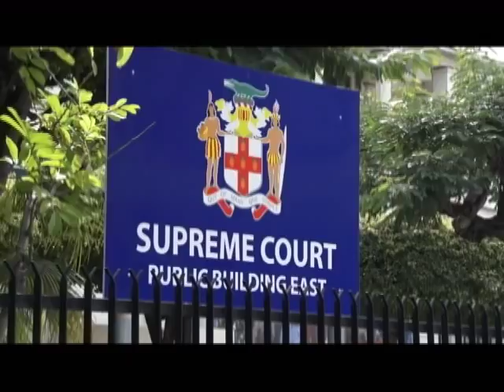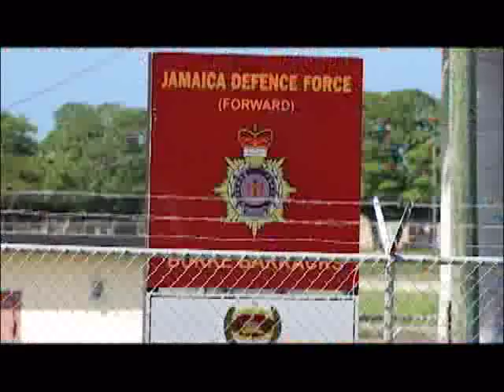TVJ News: NIDS Struck Down by Supreme Court (Midday News) April 12 2019